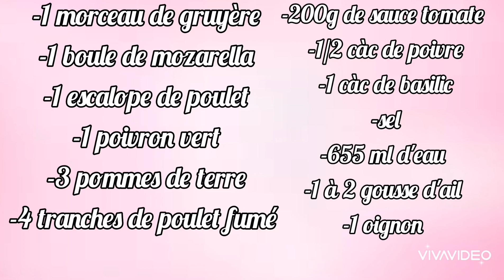Comment faire une pizza fait maison sans pétrissage facile et rapide +une garniture 😍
Comment faire une pizza fait maison sans pétrissage 😍😋

Bonjour à tous voici comment je prépare ma pâte à pizza fait maison simple et facile très bonne recette  très moelleuse un vrai délice 😋  à faire vraiment 👍

Ingredients :8/10 personne la pizza.
Pour 2 grandes pizzas ou 4 moyennes
1kg de farine
655 ml d'eau
1 càs de levure
1 càc d'herbes de Provence (facultatif)
1 càc de sel
4 càs d'Huile d'olive

Pour la garniture :
1 escalope de poulet
4 tranches de poulet fumé
1 poivron
Un oignon
3 pommes de terre( moyenne)
Huile d'olive
1 càc de basilic
200g de sauce tomate 🍅(à peu près)
1/2 càc de poivre
Sel
1 ou 2 gousse d'ail
1 morceau de gruyère 🧀
1 boule de mozarella
N'oubliez pas de préchauffer votre four 10 minutes avant 😉
Enfournez à 220 degrés entre 18 et 20 minutes

Ma recette est terminée je vous dit à mercredi pour une nouvelle vidéo merci de liker, commenter, et partager svp 😊